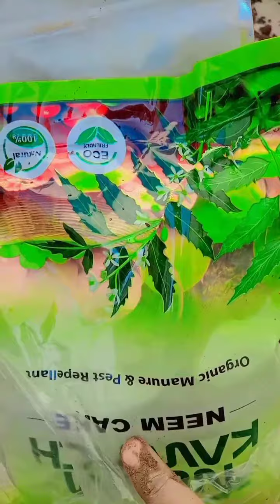मिनी कामनी रिपोटिग 🌿🌷🥀💚🌹🌿🌿🥰🥰🥰 कंचन गार्डनर 👈🏻👈🏻👈🏻